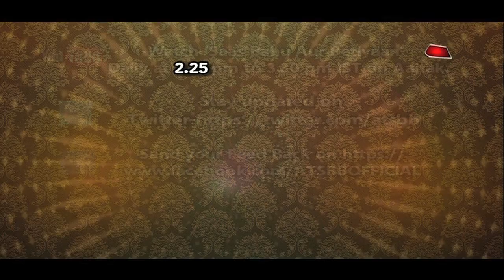Divya Drishti: Divya-Drishti's GRAND PARTY!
Checkout why there is celebration at Divya & Drishti's house in Star Plus serial Divya Drishti..